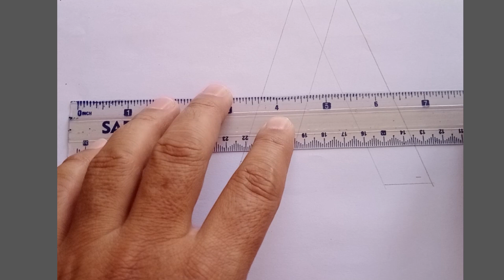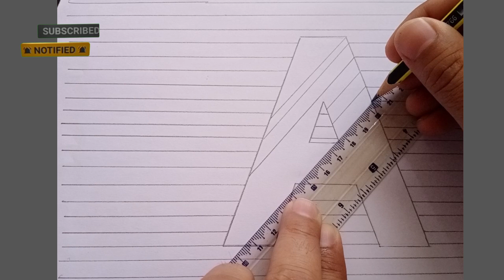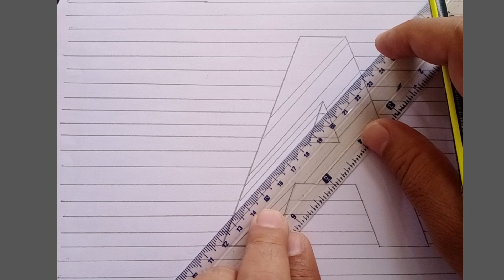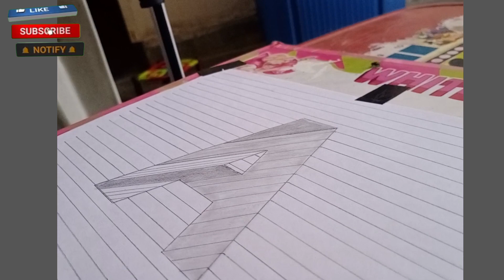How to drawing a 3D write A || Art